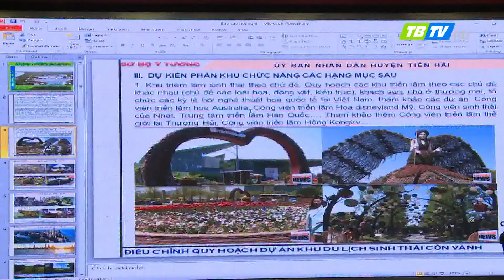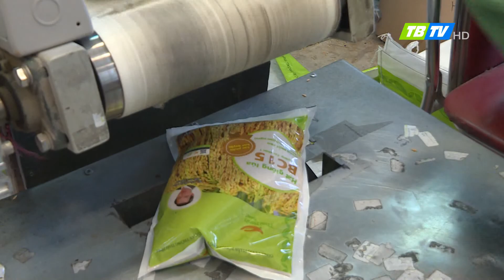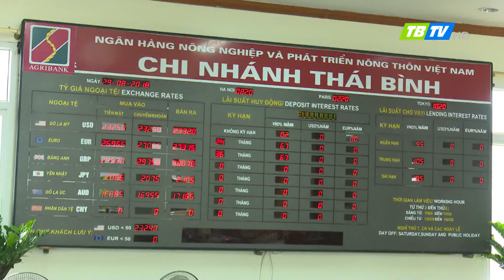Thời sự Thái Bình 29-8-2018 - Thái Bình TV